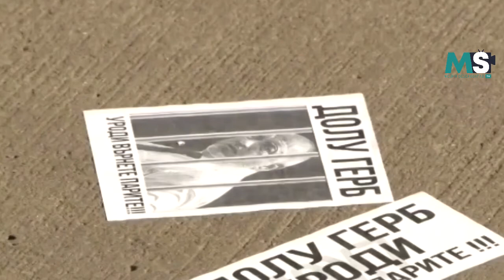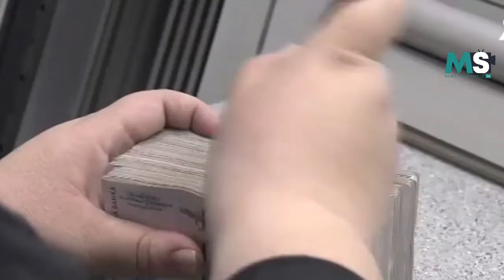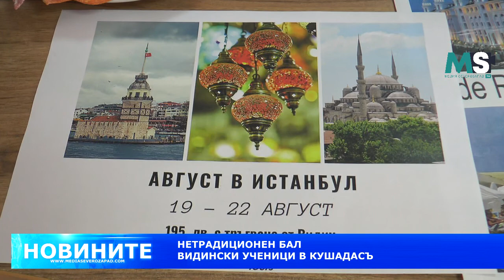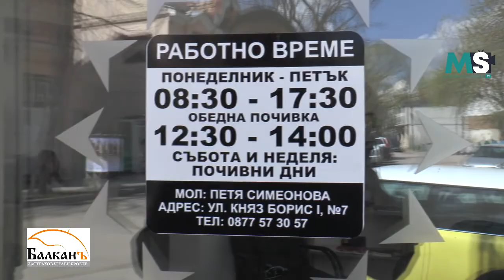MSNEWS: Премиера: Новините МС - централна емисия (22.07.2021)